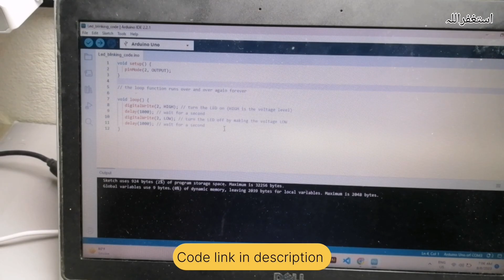Blinking led project using Arduino uno || on breadboard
How to make a blinking led project using Arduino uno

Blinking led arduino code